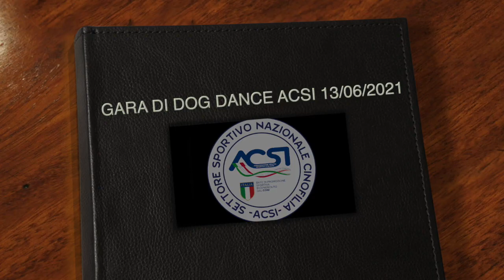GARA DOG DANCE ACSI CLASSI FUN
Simona e Easy Open fs